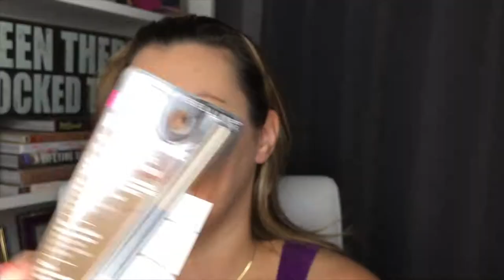Maybelline Winners - Soda Pop Tutorial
Maybelline is HANDS DOWN the best drugstore brand. Check out this full-face tutorial using all Maybelline products.